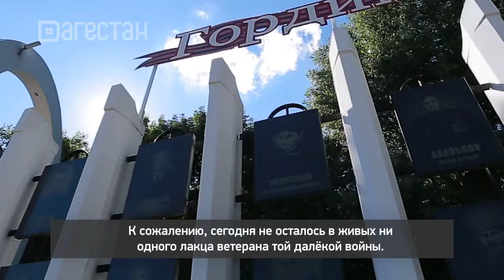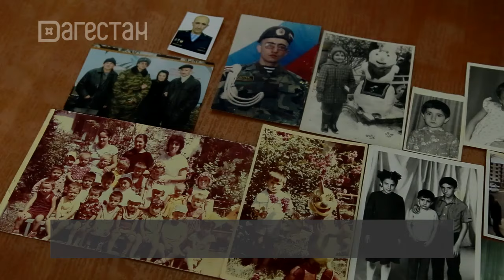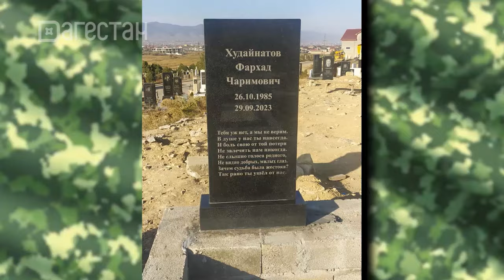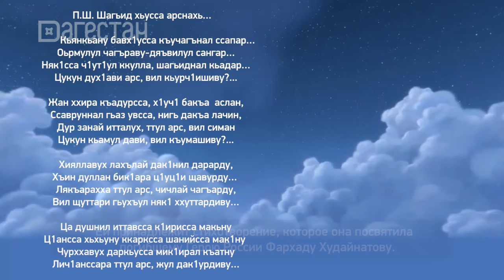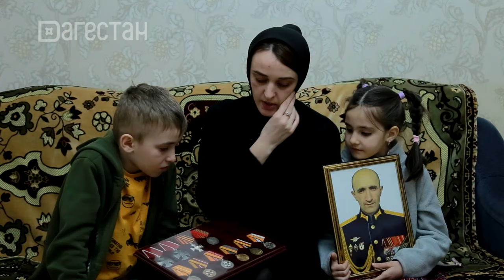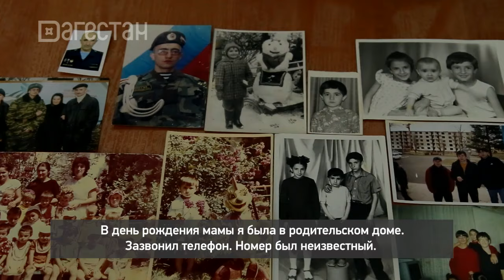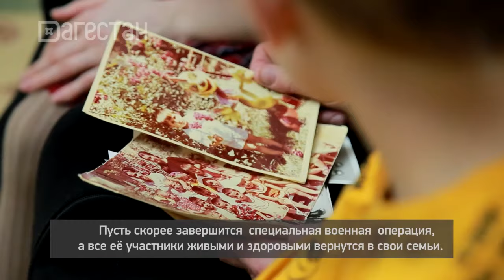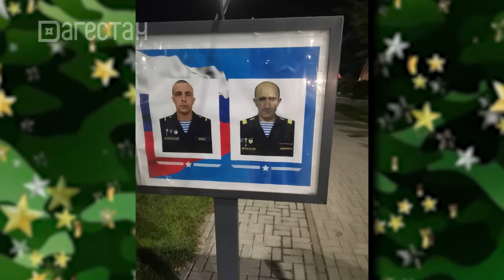«Аьрщи ва агьлу». «Герой России - Фархад Худайнатов»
В этом году мы уже в 79-ый раз празднуем День Победы в Великой Отечественной войне.  К сожалению, сегодня не осталось в живых ни одного лакца ветерана той далёкой войны. Но лакский народ хранит о них память и рассказывает об их жизни и подвигах молодому поколению. Их достойные потомки сейчас отважно участвуют в специальной военной операции.